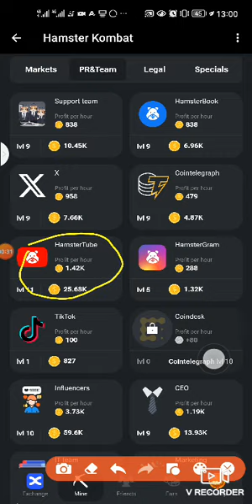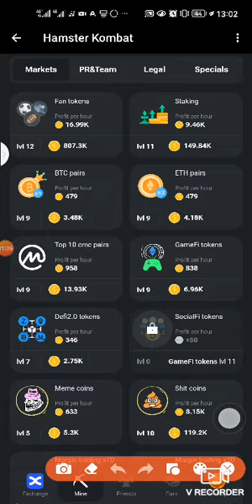Daily Combo [18 06 2024] // HAMSTER KOMBAT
Cliquez ici 👇🏽